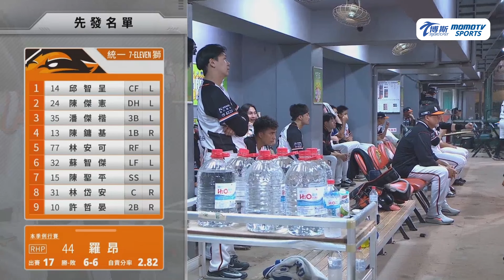中職全場精華｜更多重播更多細節｜2024.10.09 味全龍 VS. 統一獅